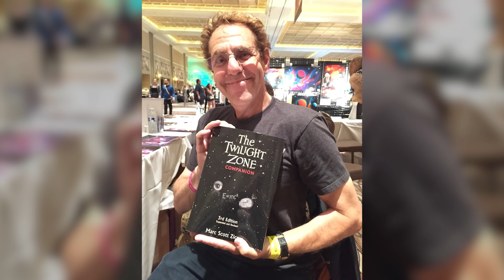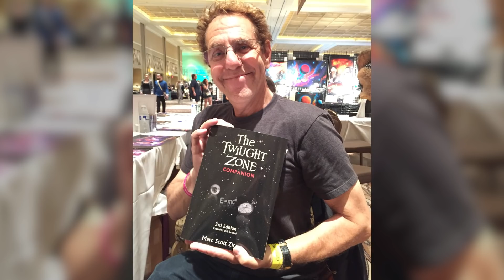The Chaser - Twilight-Tober Zone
We've come to the big finale folks!  "The Chaser" is not one of the stronger episodes of the season, but still has some admirable behind the scenes production techniques and a great performance from John McIntire.

"The Chaser" is episode 31 of the American television anthology series The Twilight Zone.